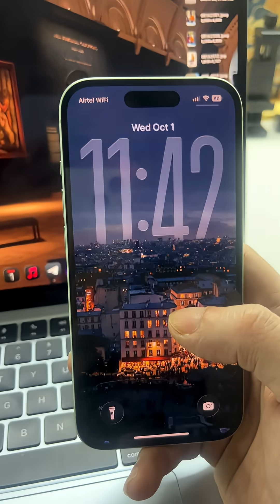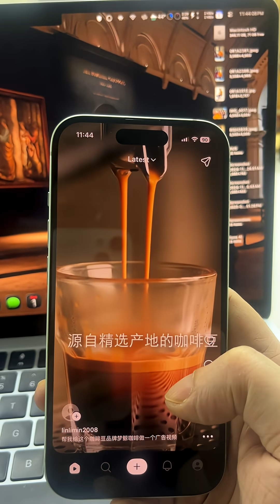How Sora 2 Feed Looks Like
📞 AI Cold Calling with VAPI